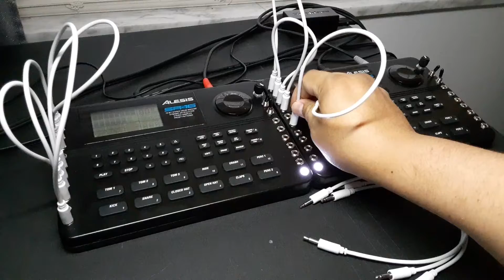Bended Alesis SR-16 x2